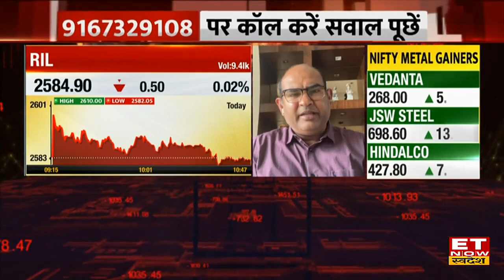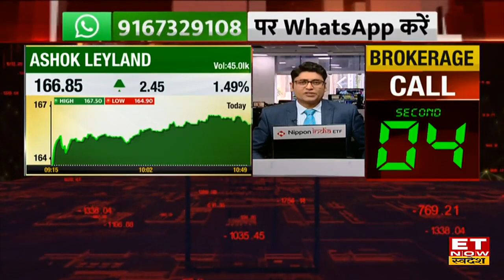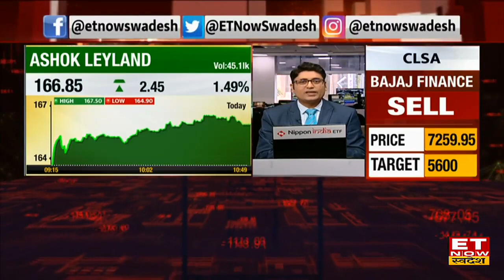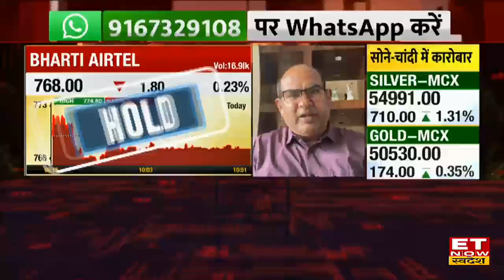Midcap & Smallcap में Expert ने बताए ये Stocks, लंबी अवधी के निवेश से बन सकते हैं Crorepati?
Midcap Stocks &  Small Cap Stocks | Expert View On Stocks Buying | Stock To Trade | Stock To Watch | Trading Calls | Long Term Investment | Share Market News | ET Now Swadesh |
Midcap & Small Cap Share में ये Stocks Long Term Investment में देगी दमदार मुनाफा जानिए क्या Expert की राय ।